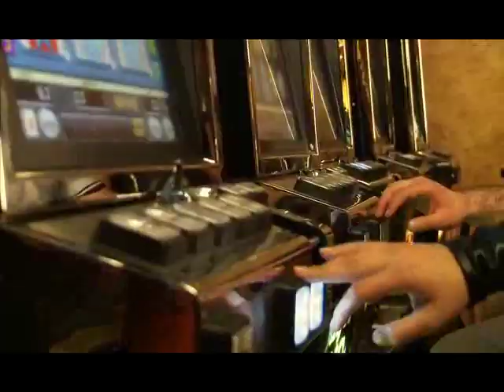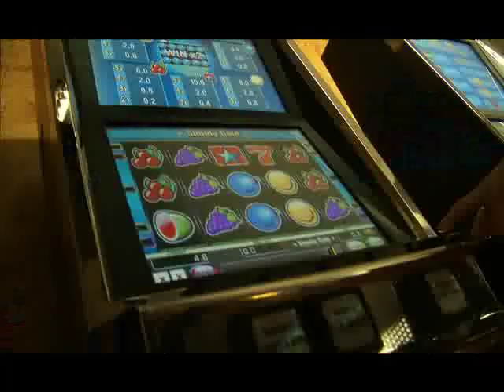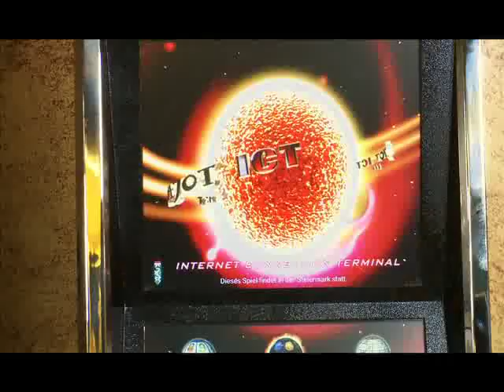Emil Rasic - Pare mogu sve - (Official video) - (FM sound production)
Muzika:
Tekst:
Aranžman:

Video by Goran Šljivić

Blagoja Parovića 51, 11030 Beograd

Label & Copyright: FmSoundProduction

Copying, re-uploading and illegally distributing this copyrighted
work is strictly prohibited!